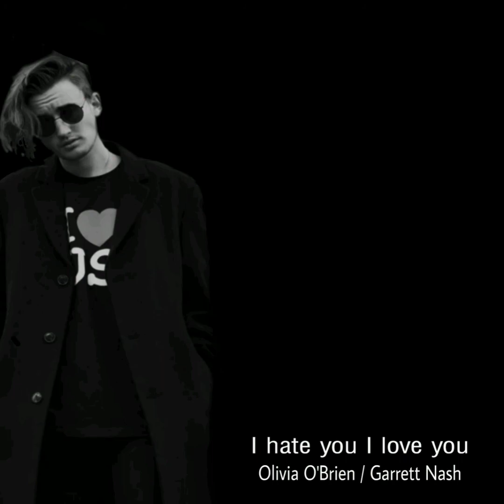I hate you i love you _Olivia O'Brien / Garrett Nash whatsApp status